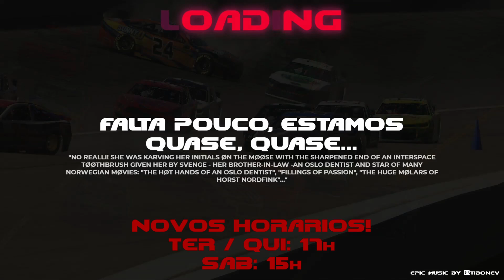Races 1901-1904 [live stream 06/05/2021]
🏆 [ep 1901] Dallara Dash @ Michigan International Speedway | 06/05/2021
🏆 [ep 1902] PickUp Cup @ Charlotte Motor Speedway | 06/05/2021
🏆 [ep 1903] Dallara Dash @ Michigan International Speedway | 06/05/2021
[ep 1904] PickUp Cup @ Charlotte Motor Speedway | 06/05/2021

System specs:
VR: Oculus Rift CV1
Displays: 3x 24"
Wheel: Logitech G27
GPU: GeForce RTX 2070 8GB
CPU: Intel(R) Core(TM) Coffee Lake i5-8600K CPU
Memory: 32 GB RAM
OS: Microsoft Windows 10 Pro

{hr}